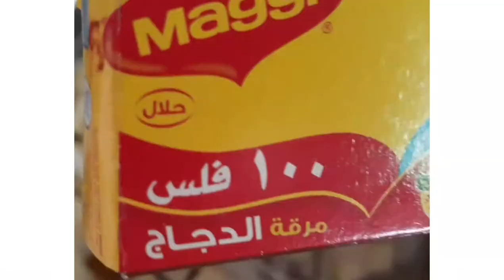داوود باشا بربع ساعة 😋😋 المكونات في صندوق الوصف 👇 من مطبخ الأردن Jordan's Kitchen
المكونات:
250 غ كفتة
2 حبة بطاطا متوسطة الحجم
نصف حبة فلفل حار
1 حبة بصلة
5 حبات بندورة
2 سن ثوم
1 ملعقة ملح
نصف ملعقة فلفل اسود
1ملعقة صغيرة سكر
3 ملاعق كبيرة صلصلة طماطم
2 ملعقة كبيرة زيت
1 مكعب ماجي